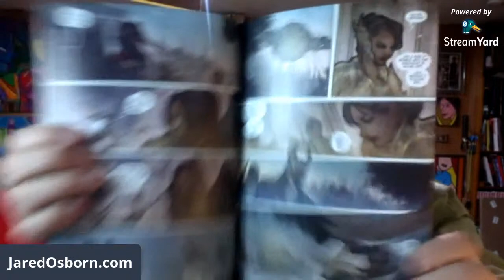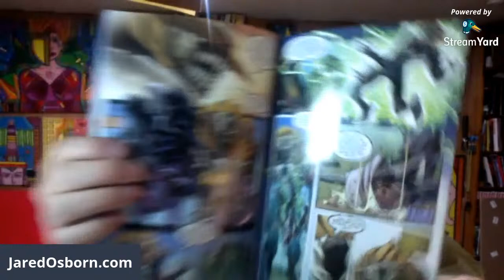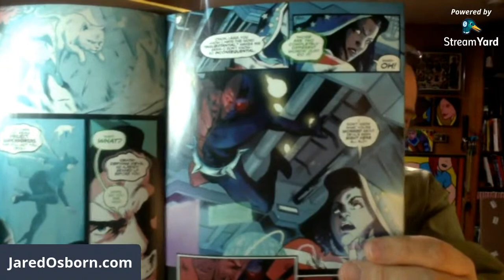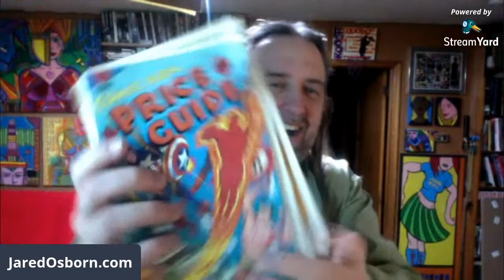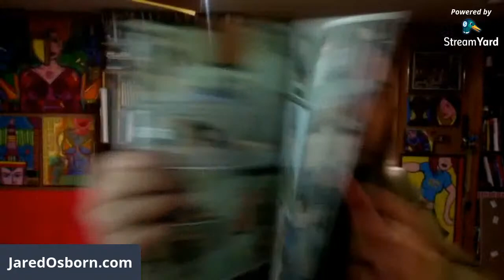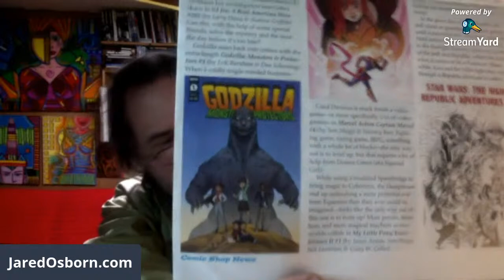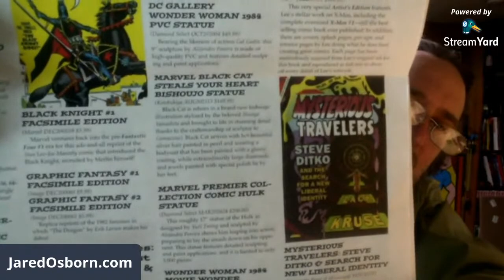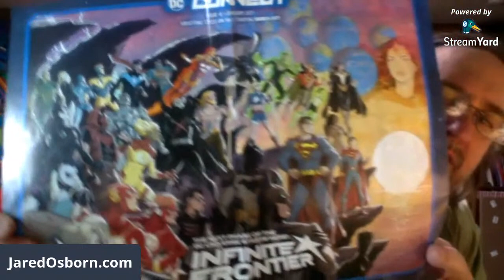Cavern of Chaos Episode 36 Comic Book Show Samurai, Cloak & Dagger, and all things random